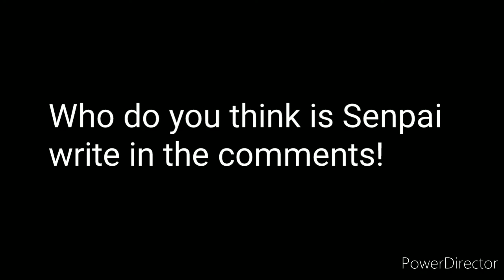Saturday Night Funkin- SnivyMan AEUGH...